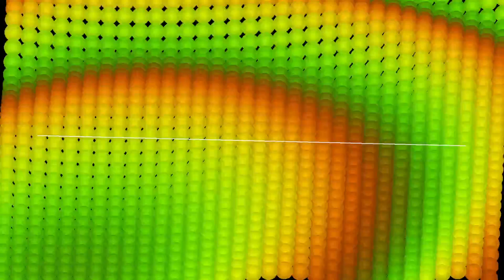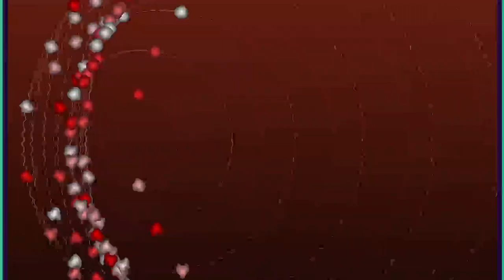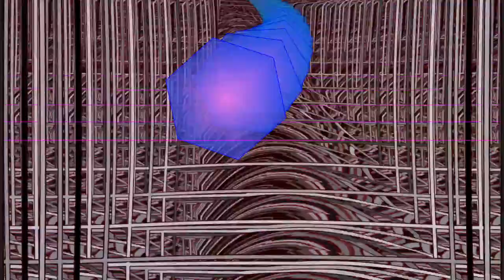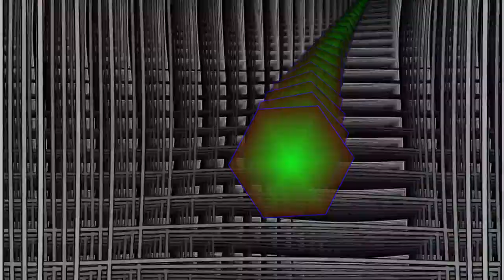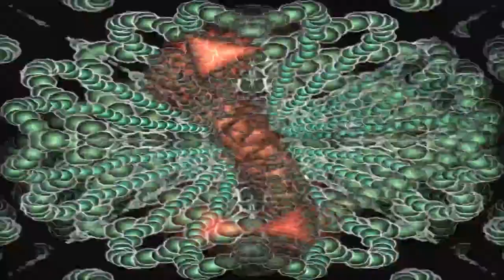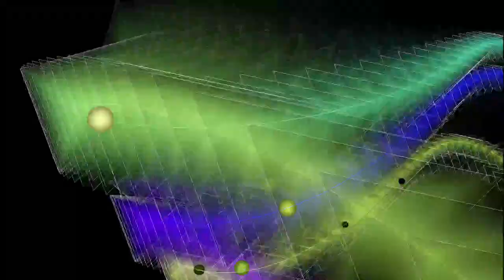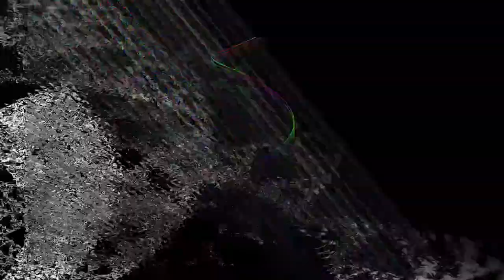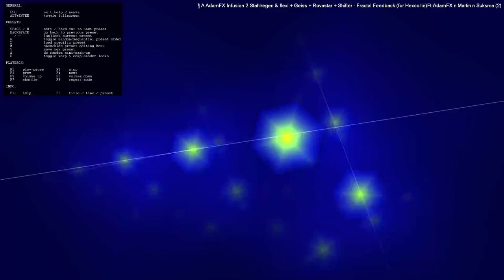[EPILEPSY WARNING] 2024 January 10 21 19 50 est bill newbold